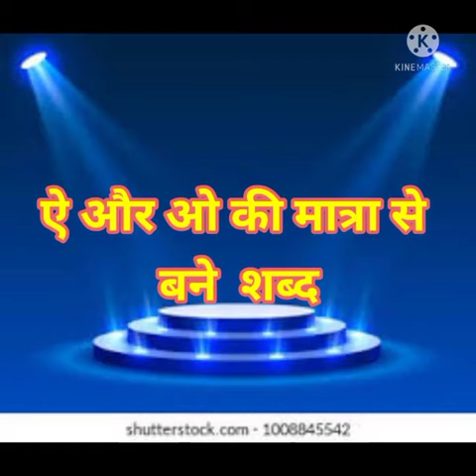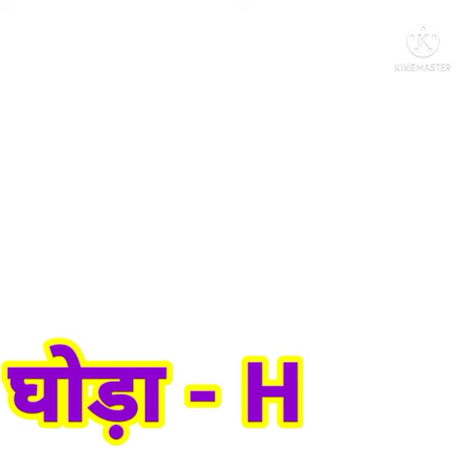ऐ और ओ की मात्रा से बने राब्द